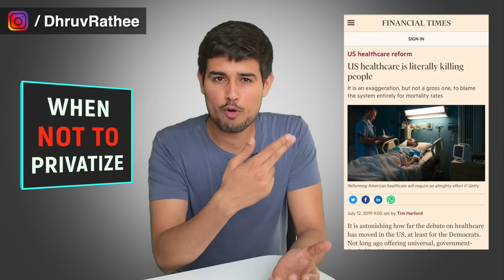Privatization of Air India, BPCL | Analysis by Dhruv Rathee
In the past year govt of India has shown interest in privatizing BSNL, MTNL, BPCL, HAL, ONGC, Railways, Air India and many more public companies. Many believe public sector companies are inefficient, employees are lazy and have bad customer service so What is the effect of such a move? Is Privatization a good thing for country or a bad thing? In this video, I analyse and explain the consequences of privatisation. I also show the differences between private and public companies..